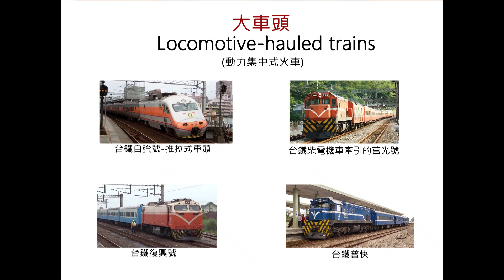大車頭 動力集中式火車Locomotive hauled trains